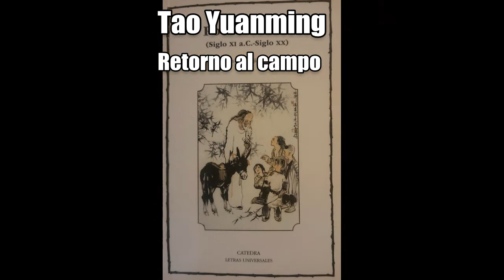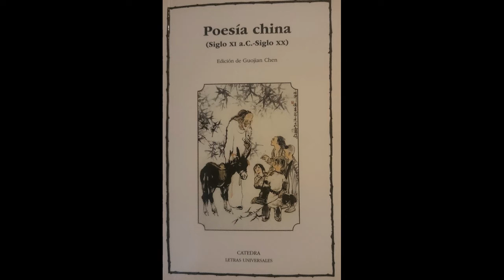Tao Yuanming - Retorno al campo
Del libro "Poesía China (Siglo XI a.C.-Siglo XX)" Edición y traducción de Guojian Chen